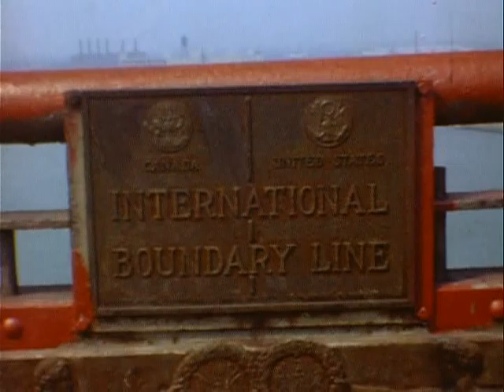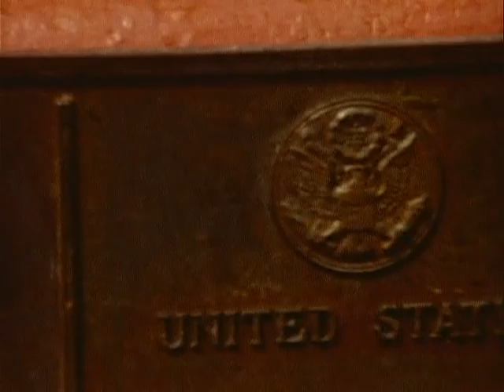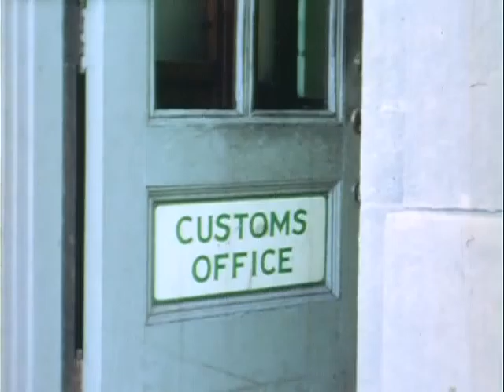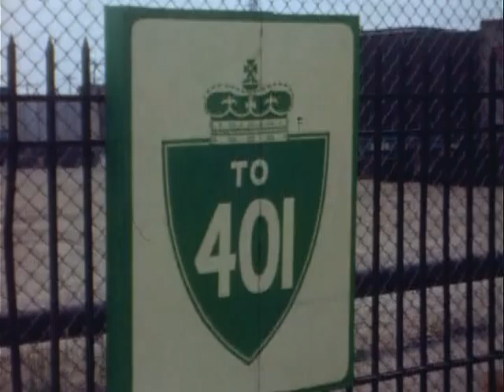Crossing the Border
A film shot in 1967 of the Detroit Michigan to Windsor Ontario Canada Ambassador bridge crossing. Intended for use in elementary education of Detroit Public School children.